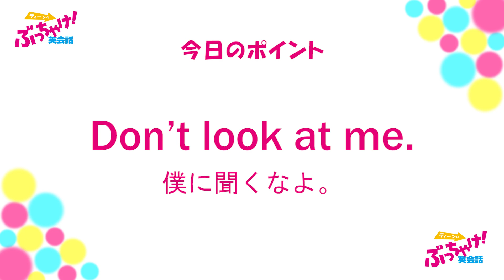ティーンのぶっちゃけ！英会話「すれ違う気持ち」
アメリカのティーンがリアルに使う英会話表現を紹介する読売中高生新聞の「ティーンのぶっちゃけ！英会話」。読売新聞オンラインでは、英会話イーオン教師が動画番組で今週のキーフレーズを徹底解説してくれます。今週のテーマは、いろんなニュアンスで使える「Don't look at me.」＝2020年1月17日付 読売中高生新聞掲載
「ティーンのぶっちゃけ！英会話」の書籍化第２弾「みんなのぶっちゃけ！英会話」好評発売中！詳しくはこちら